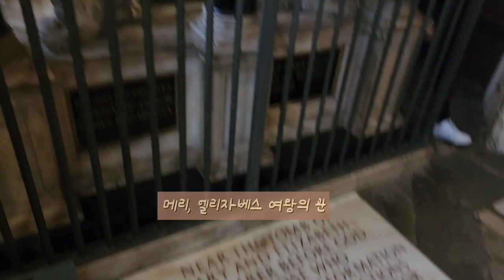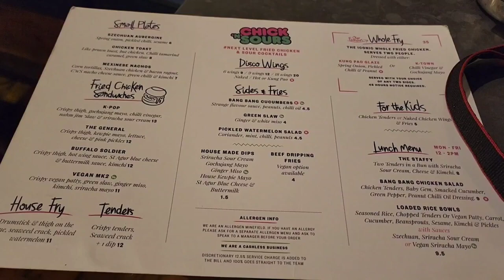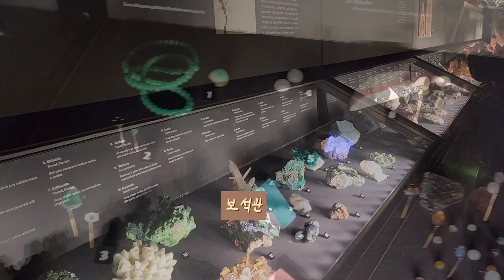🇬🇧 영국여행 런던 브이로그 Ep 03 웨스트민스터 사원 ⛪️ 자연사박물관 🦕 위키드 🧙 ♀️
거리를 돌아다니면 여러 런던의 상징물이 보이네요 🇬🇧